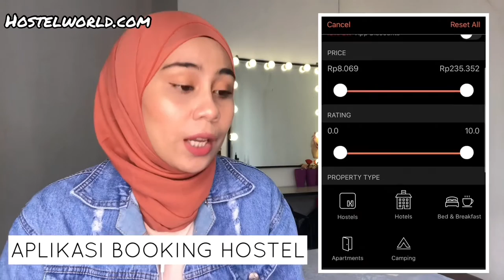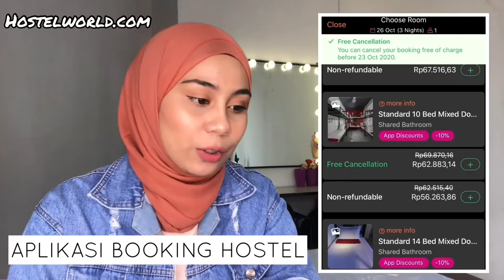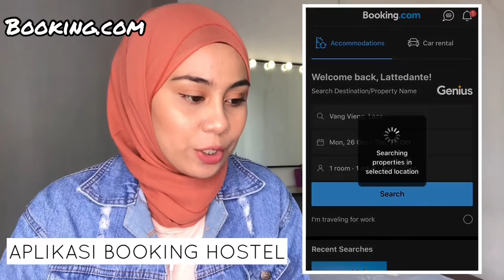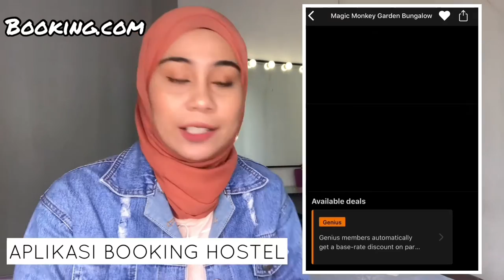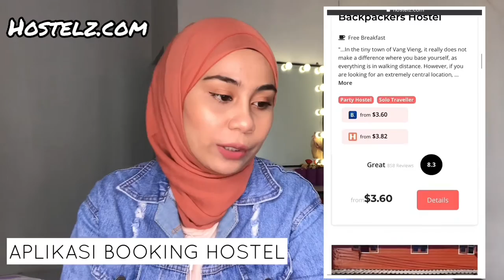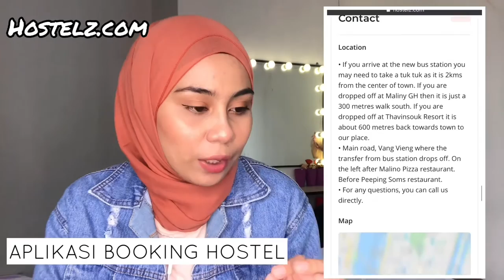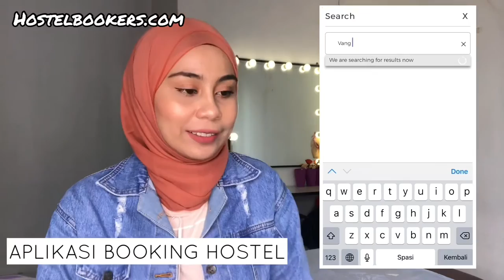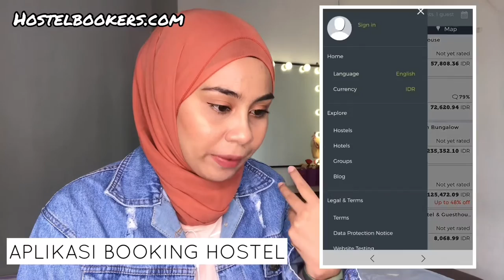CARA BOOKING HOSTEL MURAH!! + ETIKA NGINEP DI HOSTEL.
Hai semua, welcome to my very first Youtube videos. Let’s be friends here!
Makeup Instagram : @mrsgiftedmakeup
Personal Instagram : @Lattedante
Podcast on Spotify : BINKA